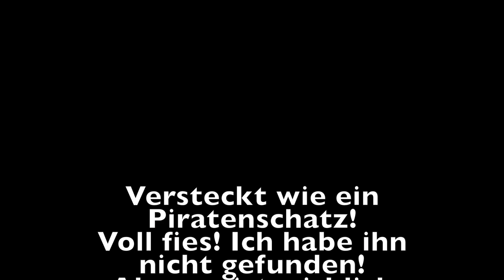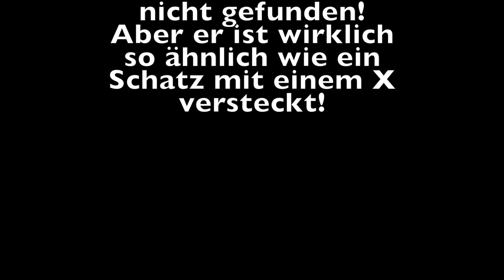Lets Play Captain Toad Treasure Tracker_Teil 6_Pirat Toad auf Schatzsuche!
Wingo fliegt übers Meer! Captain Toad muss deshalb durch große Ozeane schwimmen! Dort sind auch der ein oder andere Piratenschatz versteckt!

In diesem Part zu 100% gespielte Level:
Level 11: Gestrandet mit Kriech-Piranhas
Level 12: Sommerferien im Aquarium